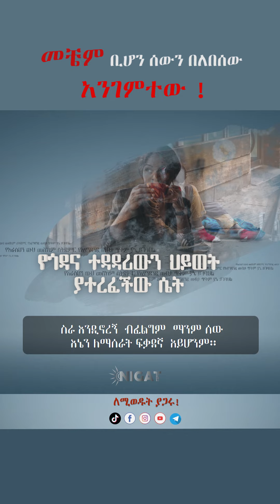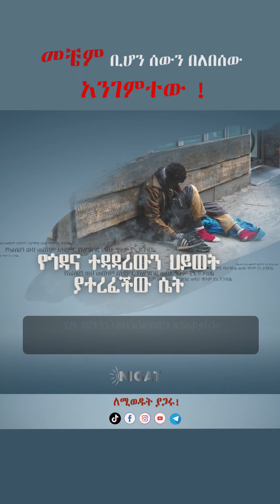ዛሬ እራሴን ለማጥፋት ፈልጌ ነበር እድሜ ላንቺ. . .!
ይህን ስታይ እንባዋን መቆጣጠር አልቻለችም!!
ንጋት ፔጃችንን ላይክ በማድረግ ቀኖን ያሳምሩ❤ 🙏❤